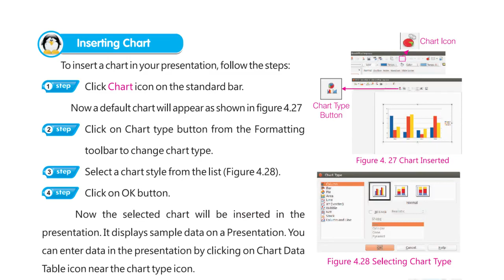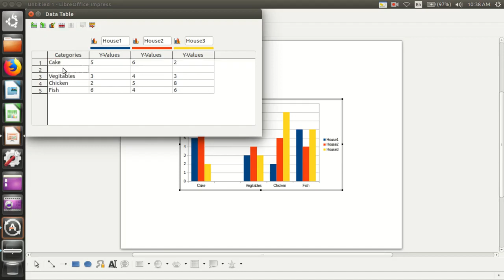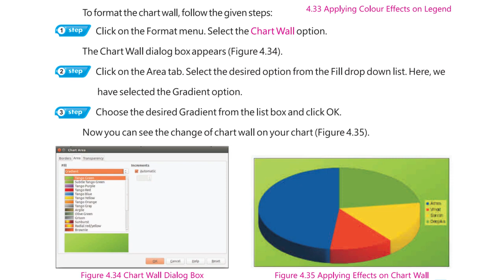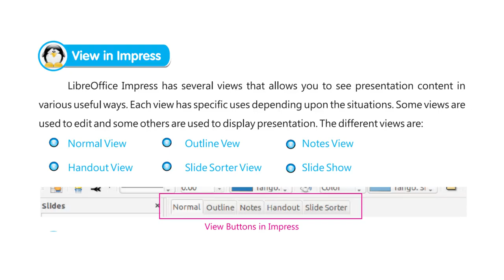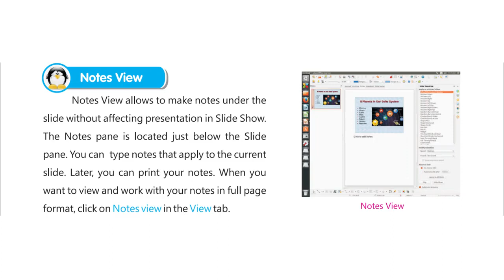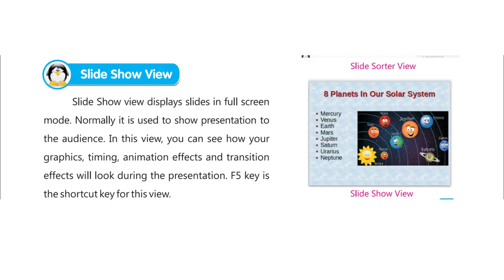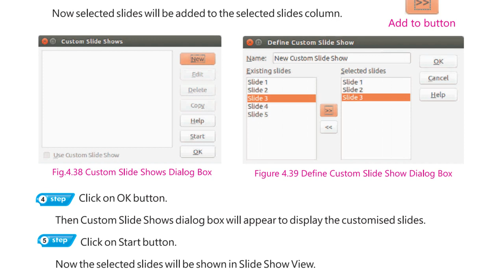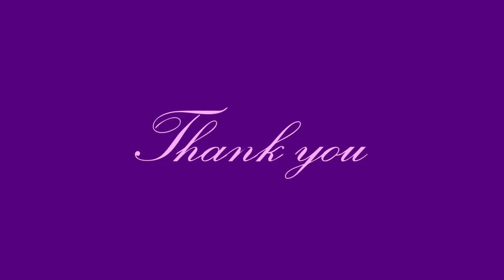IT@LINUX STD 6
IT@LINUX 6 CHAPTER 4 PART 4